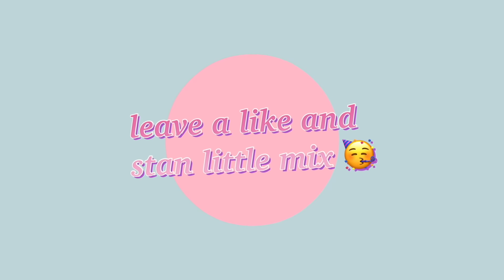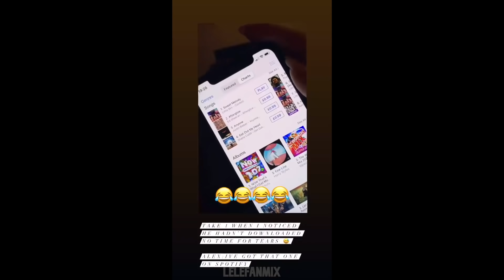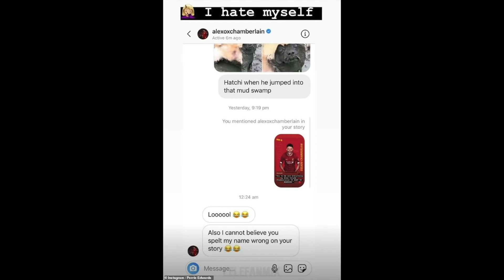Alerrie Moments NEW 2021 - Perrie Edwards & Alex Oxlade-Chamberlain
Credit to all owners of the videos

xx Lele